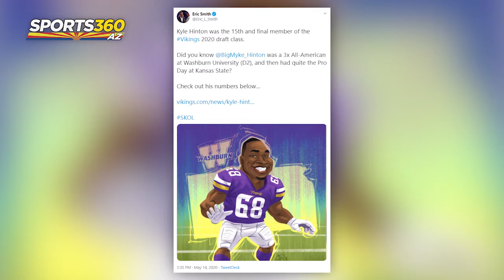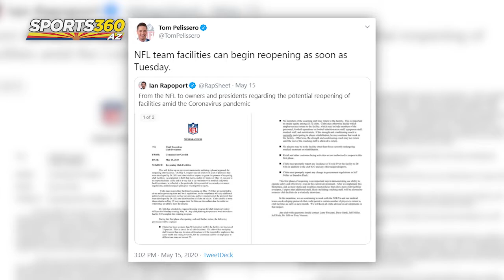AZ Audibles: Liberty Lion & Minnesota Viking Kyle Hinton